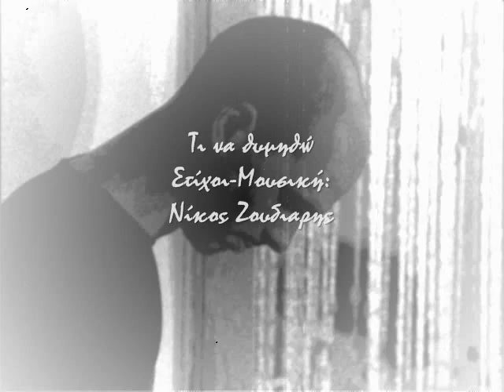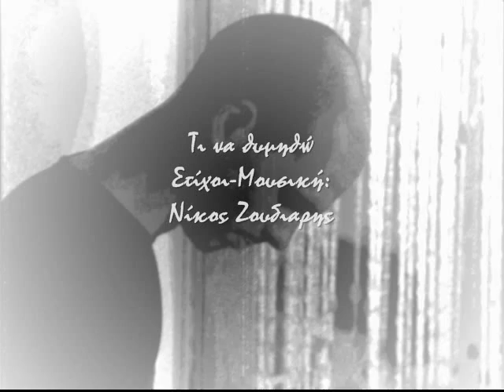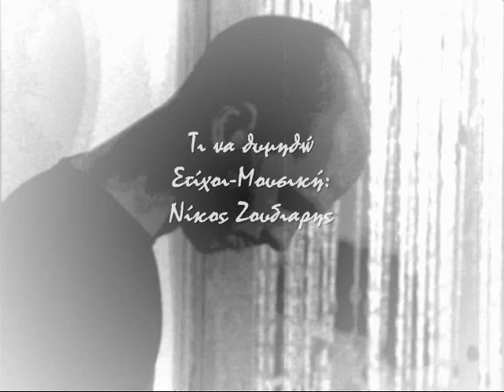Τι να θυμηθώ - Παναγιώτης Αγγελόπουλος ~ Cover ~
Τι να θυμηθώ
Στίχοι-Μουσική:Nίκος Ζούδιαρης

Δεν πετάει φτερό στο πέλαγο
Και μαντάτο απ' την Αθήνα
Τι να θυμηθώ απ' τα μάτια σου
Που `χω να τα δω ένα μήνα

Στ' άγρια σοκάκια της ψυχής
Ψάχνω μα δε σ' ανταμώνω
Α να κοιμηθώ να σ' ονειρευτώ
Που με ξέχασες και λιώνω

Ούτε που σαλεύει το νερό
Ούτε μου μιλούν οι γλάροι
Μου άργησες πολύ, πες μου πως θα `ρθεις
Πριν να σβήσουνε οι φάροι.